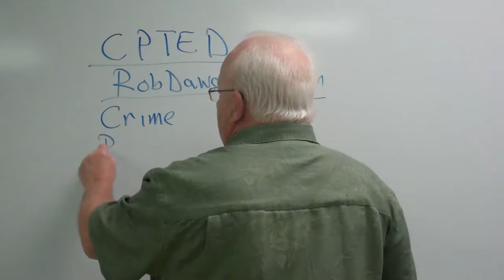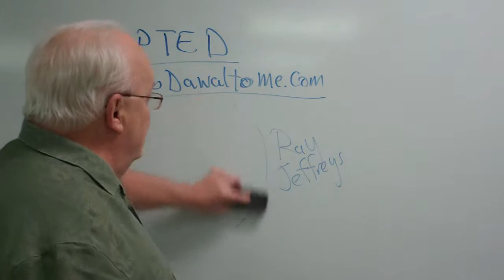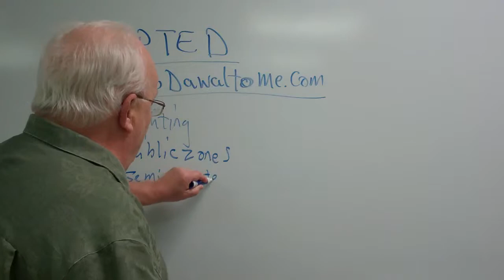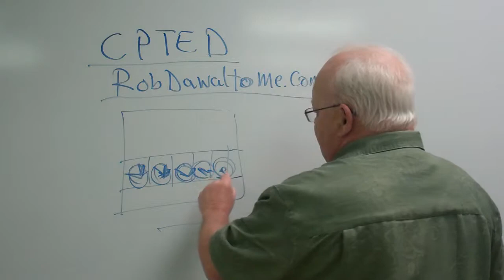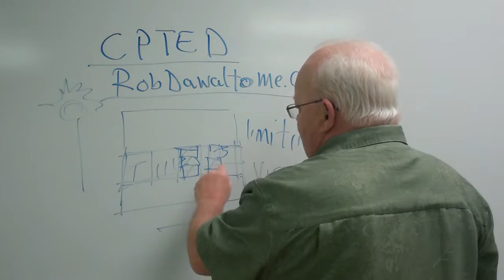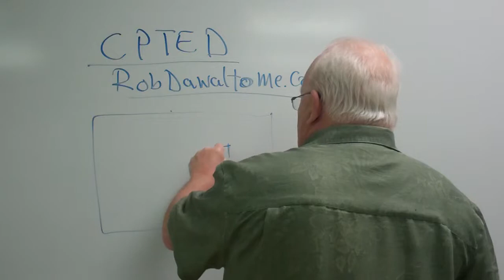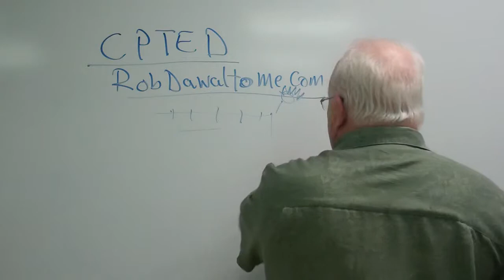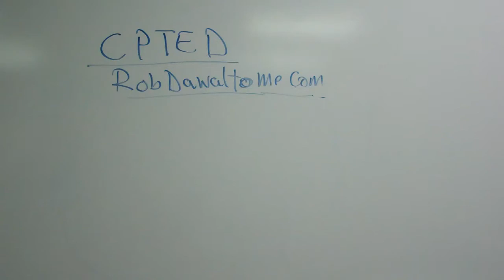Dawalt lectures CPTED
These are a series of lectures for online classes on subjects such as crime, criminology, corrections, law such as bankruptcy, litigation and Capstone courses.